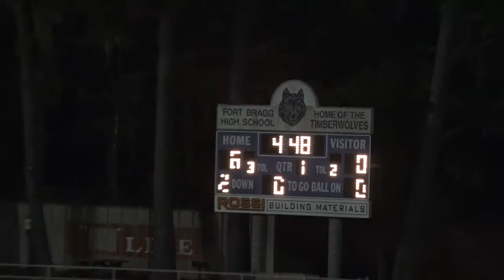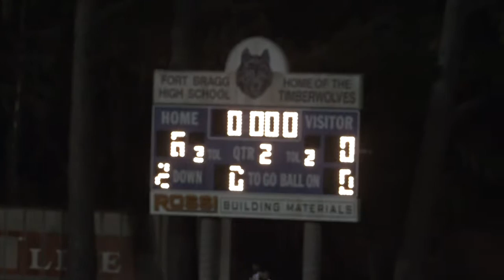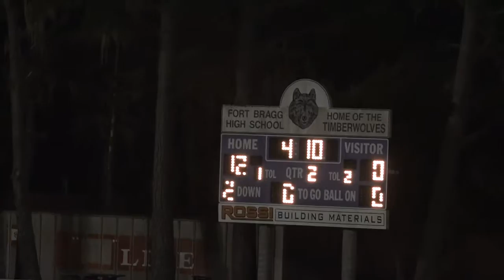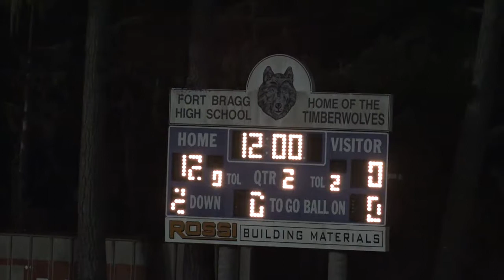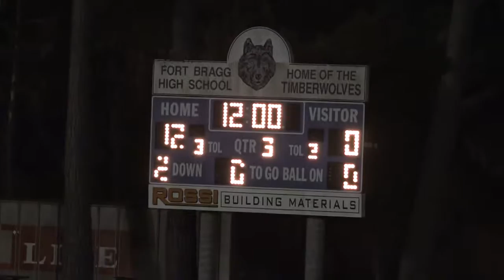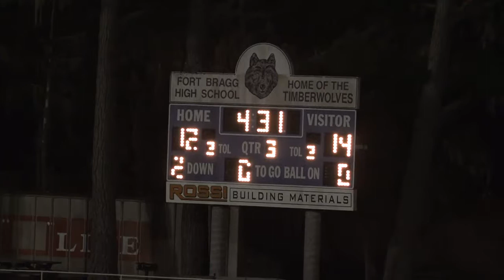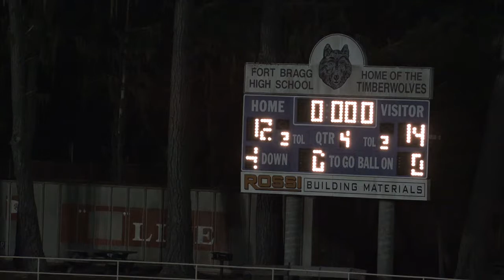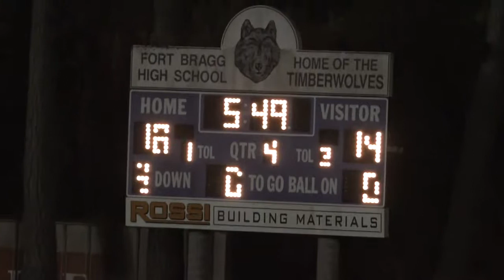Ft Bragg vs Middletown 2018